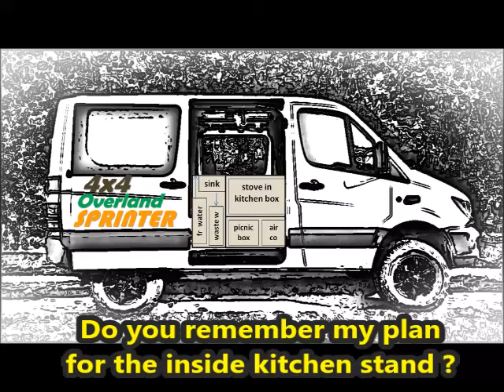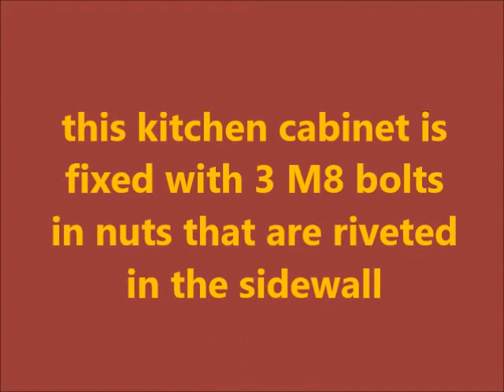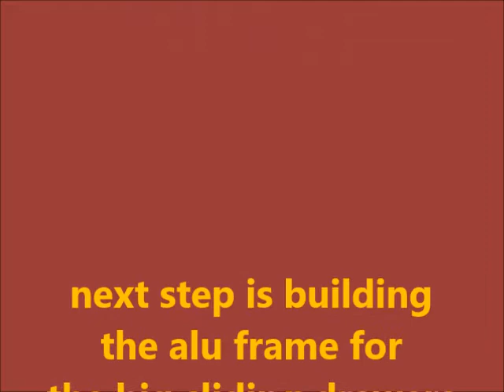DIY kitchen cabinet for camper van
DIY kitchen build, or how I build a lightweight kitchen cabinet for my overland Sprinter 4x4.
I show you a simple way to build yourself a kitchen cabinet for your camper. Simple and lightweight, but very strong !
The picnic box and kitchen box were built some years ago for our previous LR Discovery4. The latter were built with the same principle = thin plywood (in this case 4 mm betonplex) riveted together with alu profiles at all the ribs. And they stand the rough roads and tracks.
When we want to start breakfast, lunch or diner, we only need to put our picnic box near our table to have everything we need at hand. The kitchen box can easily be  placed inside or outside and contains everything to cook a warm meal: stove,  connected gas bottle, windscreen,  pots & pans, herbs, olive oil and a lighter.

This first series of videos is about my 4x4 Oberaigner Sprinter van convertion for overlanding. As a globetrotter and DIY'er I'll explain all the upgrades and details of my camper van build. Building an overland vehicle need some experience. I'll help you and share my 40 years of experience in overland travel and equipping my 4x4 offroaders and camper vans.